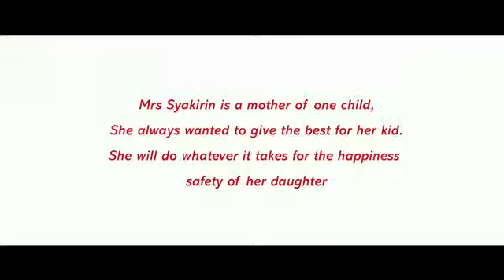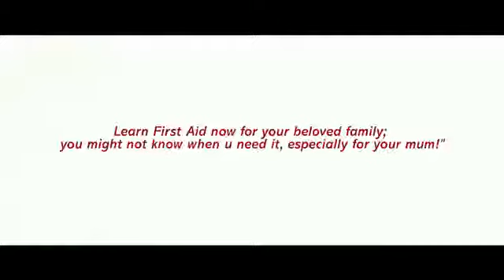Happy Mother's Day - Know your Life-Saving Skill for your Kid's sake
CERT Academy wishes a "Happy Mother's Day" to all Amazing Mother's out there.
Learn Basic First Aid & CPR Training and save your loved ones.

How do you rescue a kid from Choking?
This video explains the basic life saving method to be practiced in household or any common place to rescue an individual from choking.

CERT Academy is leading First Aid, CPR & AED Training Providers in Malaysia.